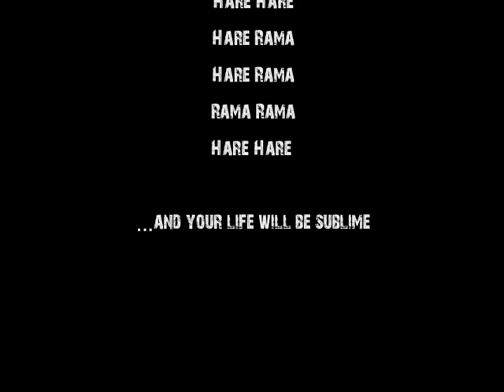The Warrior's Face Paint (2013)